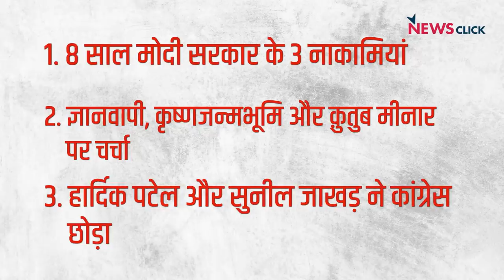India Ki Baat: ज्ञानवापी विवाद, मोदी सरकार के 8 साल और कांग्रेस का दामन छोड़ते नेता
India Ki Baat के दूसरे एपिसोड में वरिष्ठ पत्रकार उर्मिलेश, भाषा सिंह और अभिसार शर्मा चर्चा कर रहे हैं ज्ञानवापी विवाद, मोदी सरकार के 8 साल और कांग्रेस का दामन छोड़ते नेताओं की। एक तरफ ज्ञानवापी के नाम पर सियासत तेज़ हो गयी है वहीँ दूसरी तरफ सरकार जनता के मुद्दों पर बुरी तरह विफल रही है। ऐसे माहौल में जब यह जरुरी है कि विपक्ष आवाज़ उठाए, कांग्रेस से नेताओं का लगातार निकलना जारी है।